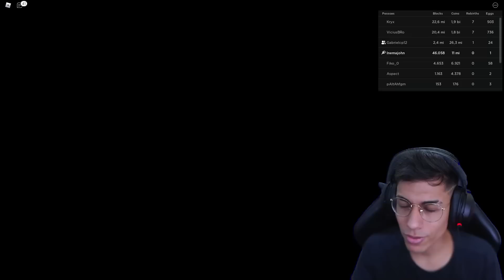VIREI MINEIRADOR 𝗡𝗢 ROBLOX !! ‹ Ine Games ›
▶ Hoje no Roblox joguei o Mine Simulator um simulador de simplesmente... MINEIRAR KKKK